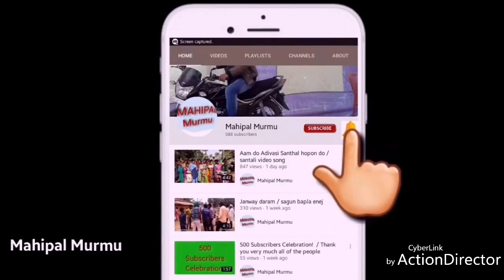Bahu bannde // Opol program // Santhali engagement (Sunita Hembram & Pradip Hansda)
Babu bande
Opol program
Santhali engagement

Singer -  Chhotelal Murmu